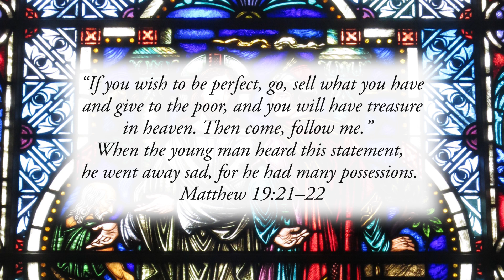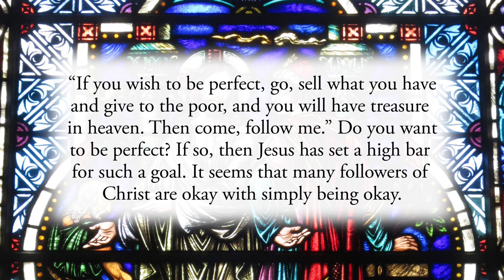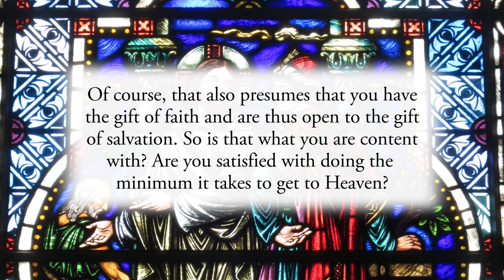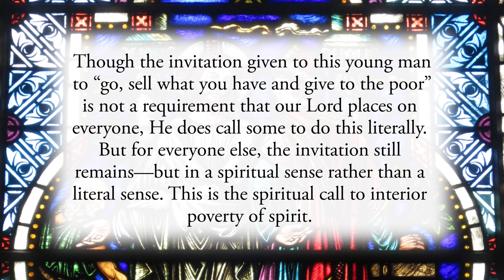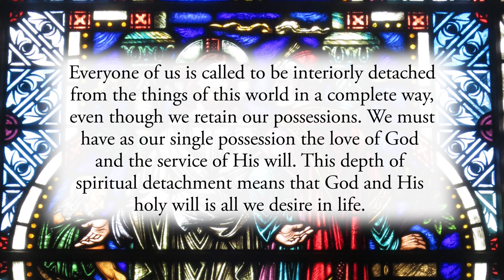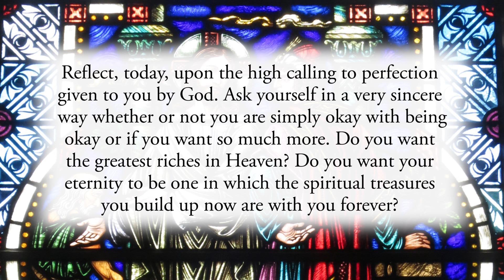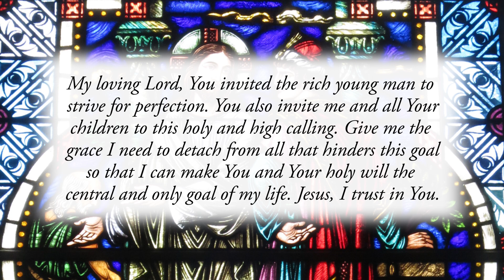Perfection - Monday, August 16, 2021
“If you wish to be perfect, go, sell what you have and give to the poor, and you will have treasure in heaven. When the young man heard this statement, he went away sad, for he had many possessions. Matthew 19:21–22

This is the conclusion to the conversation that Jesus had with a rich young man who came to Him and asked, “Teacher, what good must I do to gain eternal life?” Jesus went on to tell him to keep the commandments. The young man said he has done so from his youth and wanted to know what else he could do. So Jesus answered his question. But the answer was more than the young man could accept.

“If you wish to be perfect, go, sell what you have and give to the poor, and you will have treasure in heaven. Do you want to be perfect? If so, then Jesus has set a high bar for such a goal. It seems that many followers of Christ are okay with simply being okay. In other words, it seems that it is rare to find a person who is wholeheartedly committed to perfection. Many may have good intentions, but it seems that there are few who fully commit themselves to all it takes to truly obtain the perfection to which we are all called.

It’s interesting to note that Jesus’ initial response to this rich young man explained the requirements for entering eternal life, that is, the minimal requirement for obtaining Heaven. Simply put, Jesus said that if you refrain from serious sin by keeping the commandments, then you will inherit eternal life. Of course, that also presumes that you have the gift of faith and are thus open to the gift of salvation. So is that what you are content with? Are you satisfied with doing the minimum it takes to get to Heaven?

The idea of perfection can appear to be beyond us. Too often we can think, “I’m only human.” But as a human who is called by God, we are invited to work toward the obtainable goal of greater holiness. Though we will always fall short, we must strive to become as holy as we can, holding nothing back.

This is the spiritual call to interior poverty of spirit. Everyone of us is called to be interiorly detached from the things of this world in a complete way, even though we retain our possessions. We must have as our single possession the love of God and the service of His will. This depth of spiritual detachment means that God and His holy will is all we desire in life. And if He ever were to call us to literally give everything up, we would do it without hesitation. And though that may seem extreme, it is, in fact, exactly what will benefit us the most. It is the only way to become fully human and fully the person we were meant to be. And the end reward is not only the attainment of Heaven but an incomprehensible amount of glory in Heaven. The holier we become here on earth, the greater will our eternal reward be in Heaven. Do not hesitate to do all you can to build up that treasure that will be with you forever.

Reflect, today, upon the high calling to perfection given to you by God. Ask yourself in a very sincere way whether or not you are simply okay with being okay or if you want so much more. Do you want the greatest riches in Heaven? Do you want your eternity to be one in which the spiritual treasures you build up now are with you forever? Do not hesitate to accept this high calling from Jesus. Allow His invitation to this rich young man to echo within your heart as His personal invitation to you, also. Say “Yes” to Him and know that you will be eternally grateful you did.

My loving Lord, You invited the rich young man to strive for perfection. You also invite me and all Your children to this holy and high calling. Give me the grace I need to detach from all that hinders this goal so that I can make You and Your holy will the central and only goal of my life. Jesus, I trust in You.

CHAPTERS:
0:00 Beginning
0:16 Scripture Quote
0:39 Daily Reflection
5:13 Final Meditation
6:10 Closing Prayer